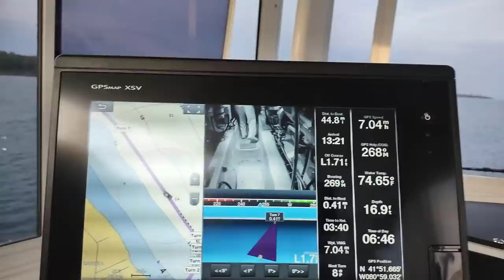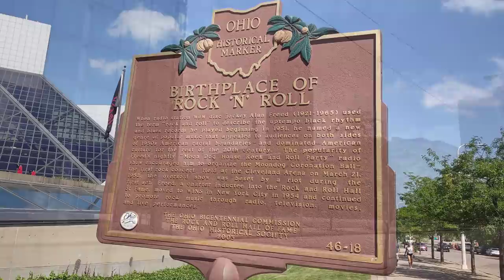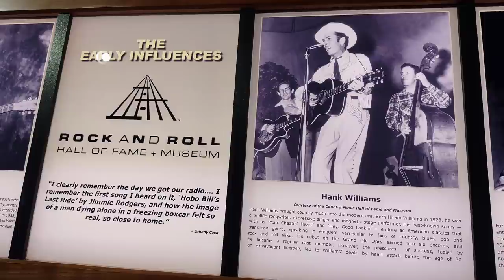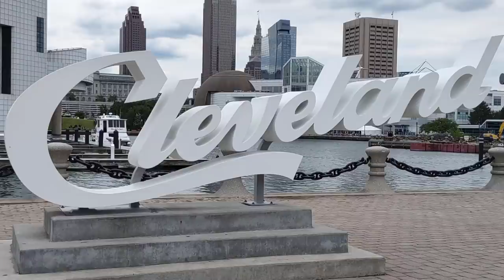Great Loop Route # 151: Geneva, Ohio to Cleveland, Ohio | What Yacht To Do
Welcome to What Yacht To Do, a Great Loop Documentary. Today, (June 2, 2021) Rev and Sam are moving on their Great Loop Route from Geneva State Park Marina in Geneva, Ohio to Oasis North Coast Harbor Marina in downtown Cleveland, Ohio. Yes, Cleveland Rocks!

We are cruising around America's Great Loop for a second time and selected a 1999 Carver 504 named the Here's To Us!! as our Great Loop boat. So much goes into Great Loop planning and we share every trip with you. Welcome aboard!

Here are a few resources including the headsets that we used for the trip

We started the Great Loop on May 15, 2019 and completed our Gold Loop journey on August 30, 2020.

We started our second loop on September 2, 2020 and you can follow our route

Sign up for our newsletter at WhatYachtToDo.com to stay in touch and receive tips and tricks and hear about resources for your own Great Loop adventure.